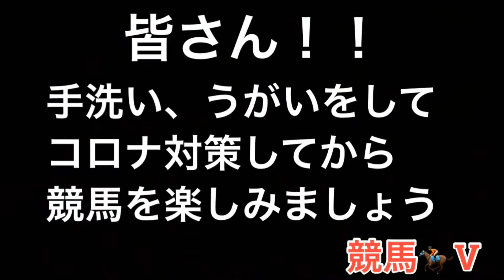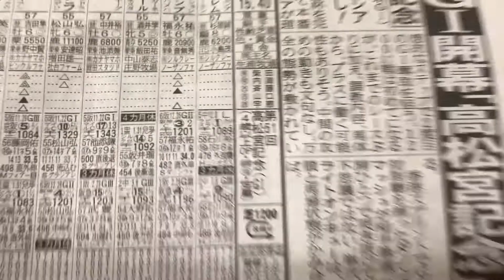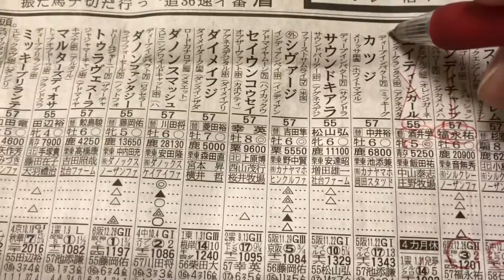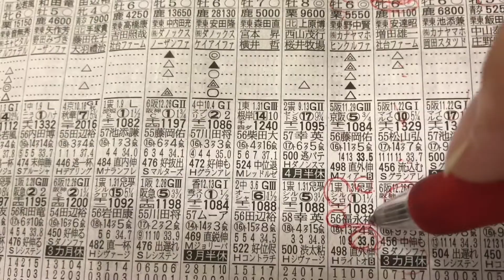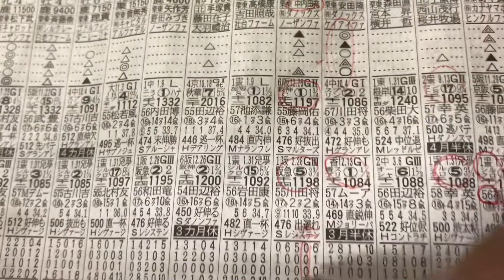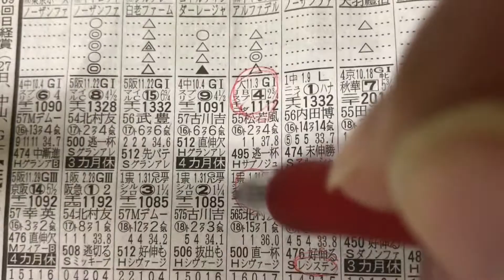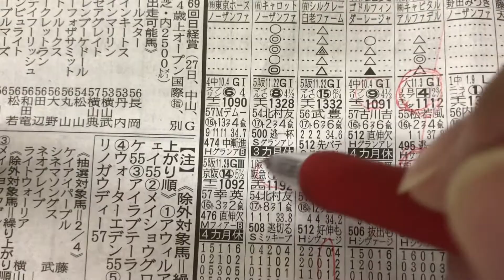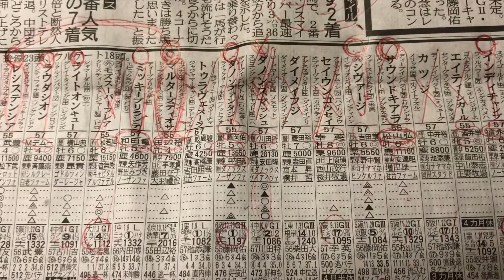【競馬予想】高松宮記念 2021 G1【注目馬は!!】とりあえず可能性のある馬をピックアップ!?悩ましいなぁー!!!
高松宮記念　2021

さぁG1！電撃王はどの馬じゃい！^_^

【超本格的な予想】

今までにない本格的な予想サイト！
見やすくわかりやすいくしかも無料でも
登録可能‼️
試してみる価値あります！

【オールマイティーチャンネル】